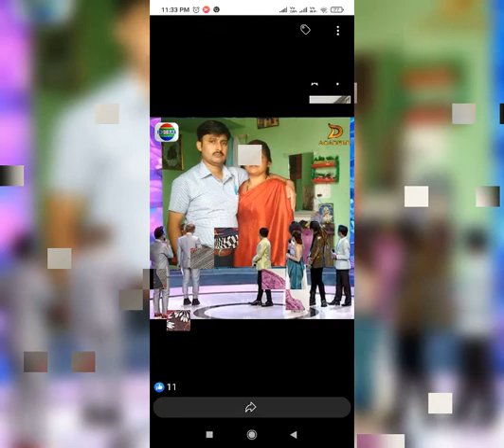rajesh jha sujapur